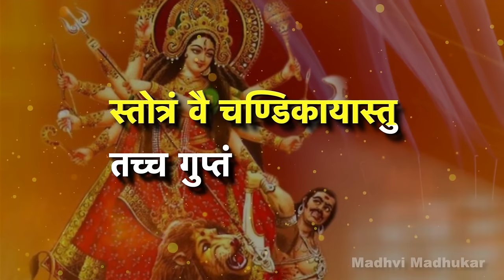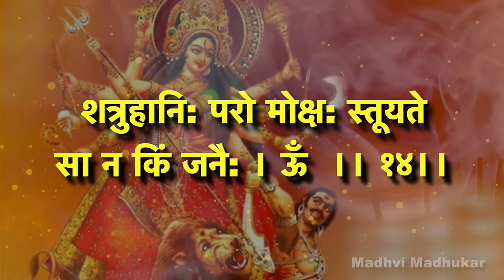Devi Keelakam | Kilak Stotram |Durga Saptashati Stotram || Durga Stotra |Madhvi Madhukar Jha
देवी कीलकम्  -  अर्थ इस प्रकार है -

मार्कण्डेय जी कहते हैं- विशुद्ध ज्ञान ही जिनका शरीर है, तीनों वेद ही जिनके तीन नेत्र हैं, जो कल्याण प्राप्ति के हेतु हैं तथा अपने मस्तक पर अर्धचंद्र धारण करते हैं, उन भगवान् शिव को नमस्कार है। मन्त्रों का जो अभिकीलक है अर्थात मन्त्रों की सिद्धि में विघ्न उपस्थित करने वाले शापरूपी कीलक का निवारण करने वाला है, उस सप्तशती स्तोत्र को सम्पूर्ण रूप से जानना चाहिए (और जानकर उसकी उपासना करनी चाहिए)।।१-२।।

उसके भी उच्चाटन आदि कर्म सिद्ध होते हैं उसे भी समस्त दुर्लभ वस्तुओं की प्राप्ति होती है; तथापि जो अन्य मन्त्रों का जप न करके केवल इस सप्तशती नामक स्तोत्र से ही देवी की स्तुति करते हैं, उन्हें स्तुति मात्र से ही सच्चिदानन्दस्वरूपिणी देवी सिद्ध हो जाती हैं। उन्हें अपने कार्य की सिद्धि के लिये मंत्र, औषधि तथा अन्य किसी साधन के उपयोग की आवश्यकता नहीं रहती | बिना जप के उनके उच्चाटन आदि समस्त अभिचारिक कर्म सिद्ध हो जाते हैं ।।३-४।।

इतना ही नहीं ,उनकी संपूर्ण अभीष्ट वस्तुएँ भी सिद्ध होती है | लोगों के मन में यह शंका थी कि 'जब केवल सप्तशती की उपासना से भी सामान रूप से अथवा सप्तशती को छोड़कर अन्य मंत्रो की उपासना से भी सामान रूप से सब कार्य सिद्ध होते है, अब इनमे श्रेष्ठ कौन सा साधन है?' लोगों की इस शंका को सामने रखकर भगवान् शंकर ने अपने पास आए हुए जिज्ञासुओं को समझाया की यह सप्तशती नामक संपूर्ण स्रोत ही सर्वश्रेष्ठ एवं कल्याणमय है तदनन्तर भगवती चण्डिकाके सप्तशती नामक स्त्रोत को महादेव जी ने गुप्त कर दिया; सप्तशती के पाठसे जो पुण्य प्राप्त होता है, उसकी कभी समाप्ति नहीं होती; किंतु अन्य मंत्रो के जपजन्य पुण्य की समाप्ति हो जाती है, अतः भगवान् शिव ने अन्य मंत्रो की अपेक्षा जो सप्तशती की ही श्रेष्ठता का निर्णय किया उसे जानना चाहिए ।।५-६।।

अन्य मंत्रो का जप करनेवाला पुरुष भी यदि सप्तशती के स्त्रोत और जप का अनुष्ठान कर ले तो वह भी पूर्ण रूप से ही कल्याण का भागी होता है, इसमें तनिक भी संदेह नहीं है, जो साधक कृष्णपक्ष की चतुर्दशी अथवा अष्टमी को एकाग्रचित होकर भगवती कीसेवा में अपना सर्वस्वा समर्पित कर देता है और फिर उसे प्रसाद रूप से ग्रहण करता है, उसी पर भगावती प्रसन्न होती है; अन्यथा उनकी प्रसन्नता नहीं प्राप्त होती; इस प्रकार सिद्धि के प्रतिबंधक रूप कीलके द्वारा महादेव जी ने इस स्त्रोत को कीलित कर रखा है ।।७-८।।

जो पूर्वोक्त रीति से निष्कीलन करके इस सप्तसती स्त्रोत का प्रतिदिन स्पष्ट उच्चारणपूर्वक पाठ करता है, वह मनुस्य सिद्ध हो जाता है, वही देवी का पार्षद होता है और वही गांधर्व भी होता है । सर्वत्र विचरते रहने पर भी इस संसार में उसे कहीं भी भय नहीं होता | वह अपमृत्यु के वश में नहीं पड़ता तथा देह त्यागने के अनन्तर मोक्ष प्राप्त कर लेता है।।9-10।।

अतः कीलन को जानकार उसका परिहार करके ही सप्तसती का पाठ आरंभ करे, जो ऐसा ही करता उसका नाश हो जाता है, इसलिए कीलकऔर निष्कीलन का ज्ञान प्राप्त करने पर ही यह स्त्रोत निर्दोष होता है और विद्वान् पुरुष इस निर्दोष स्तोत्र का ही पाठ आरंभ करते है। स्त्रियों में जो कुछ भी सौभाग्य आदि दृश्टिगोचर होता है, वह सब देवी के प्रसाद का ही फल है | अतः इस कल्याणमय स्त्रोत का सदा जप करना चाहिए ।।११-१२।।

इस स्त्रोत का मंद स्वर से पाठ करने पर स्वल्प फल की सिद्धि है, अतः उच्च स्वर से ही इसका पाठ आरंभ करना चाहिए जिनके प्रसाद से ऐश्वर्य, सौभाग्य, आरोग्य, सम्पत्ति, शत्रुनाश तथा परम मोक्ष की भी सिद्धि होती है, उन कल्याणमयी जगदम्बा की स्तुति मनसा क्यों नहीं करते ?

Devi Keelakam
Voice: Madhvi Madhukar Jha
Music Label : Subhnir Productions
Music Director : Nikhil Bisht,  Rajkumar,  Pramod Kumar